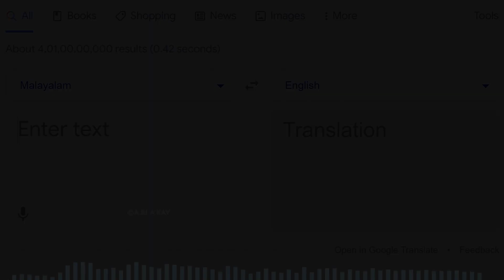Onapattin Thalam Thullum by Google Translate 🤖 | Happy Onam 🌸!!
Google Sings Onam Pattin Thalam Thullum